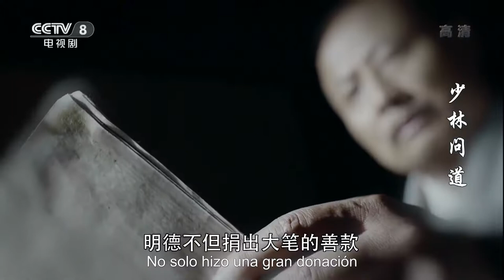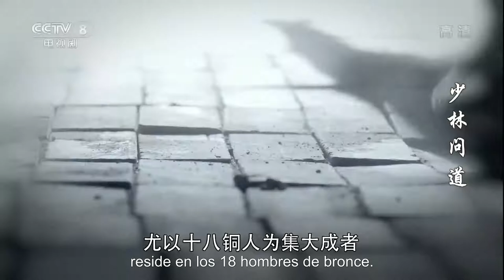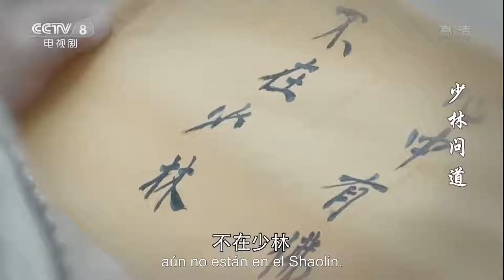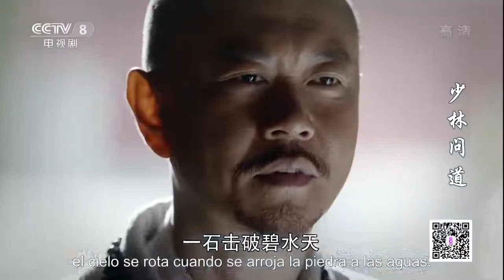El Gran Shaolin 16|Telenovela china|Sub Español|少林问道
El Gran Shaolin